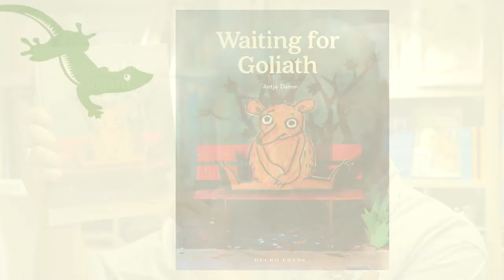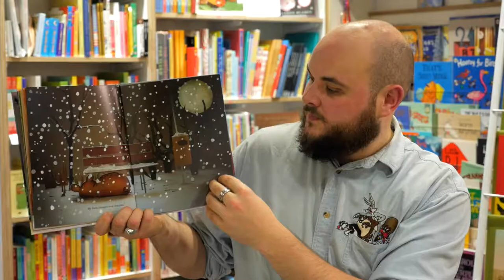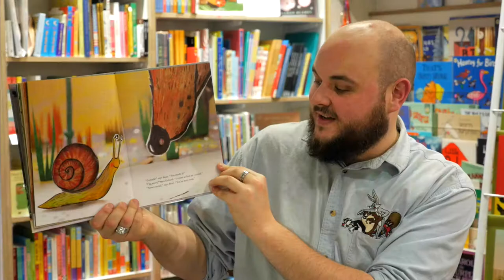Waiting for Goliath – Gecko Press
Here is the episode #4 of our read aloud video series! Storyteller Baz Macdonald reads "Waiting For Goliath" by Antje Damm.
Join the free Curiously Good Book Club at bookclub.geckopress.com to get more reads aloud.